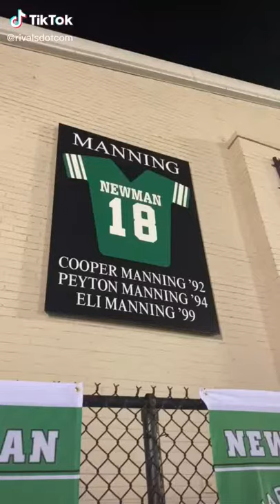Arch Manning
Sub for